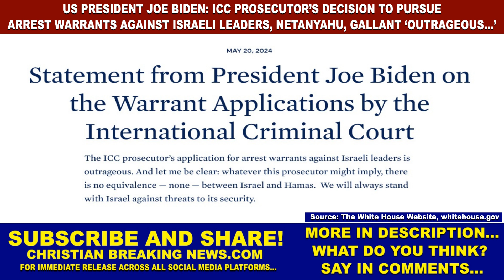Biden: ICC Prosecutor’s DECISION TO PURSUE ARREST WARRANTS AGAINST NETANYAHU, GALLANT ‘OUTRAGEOUS’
CHRISTIAN BREAKING NEWS: US President Joe Biden: ICC Prosecutor’s Decision to Pursue Arrest Warrants against Israeli Leaders, Netanyahu, Gallant ‘Outrageous’ [ArrestWarrant ArrestWarrants YahyaSinwar Sinwar MohammedDief Deif IsmailHaniyeh Haniyeh BenjaminNetanyahu Netanyahu YoavGallant Gallant]

Source: The White House Website, whitehouse.gov

"Statement from President Joe Biden on the Warrant Applications by the International Criminal Court

The ICC prosecutor’s application for arrest warrants against Israeli leaders is outrageous. And let me be clear: whatever this prosecutor might imply, there is no equivalence — none — between Israel and Hamas.  We will always stand with Israel against threats to its security. "

US President Joe Biden called International Criminal Court (ICC) Chief Prosecutor Karim Kahn's move to seek arrest warrants against Israeli Prime Minister Benjamin Netanyahu and Defense Minister Yoav Gallant "outrageous."

Kahn also sought the ICC to issue arrest warrants against Hamas leaders Yahya Sinwar, Mohammed Deif, and Ismail Haniyeh.